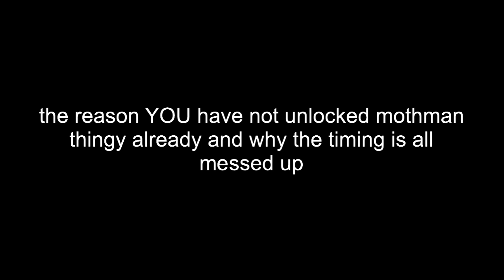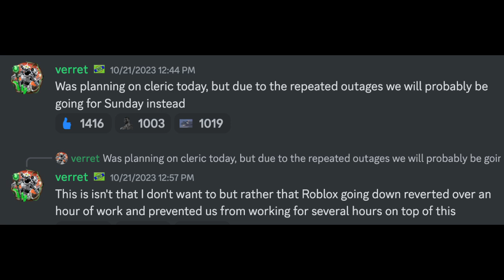Why KU’s Titanus Mothman Unlocking Timing is MESSED UP (Kaiju Universe)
welcome to kaiju universe in 2023! mothra is ridiculous!
kaiju universe halloween update 2023 kaiju update stuff i guess